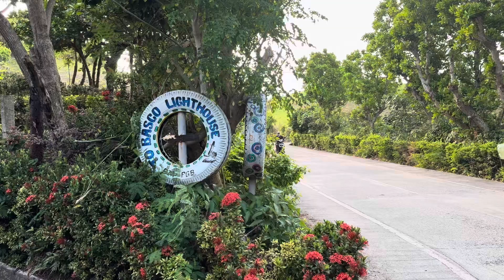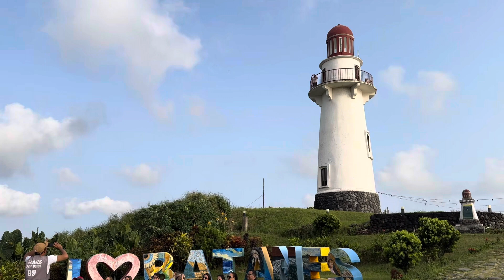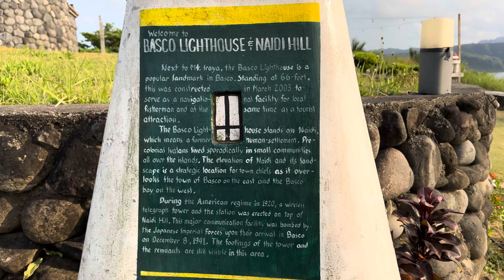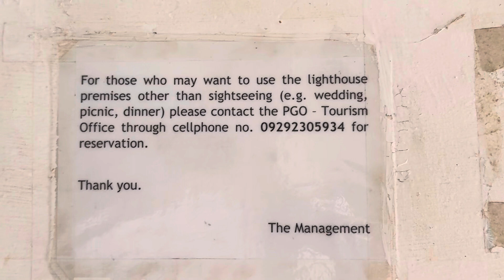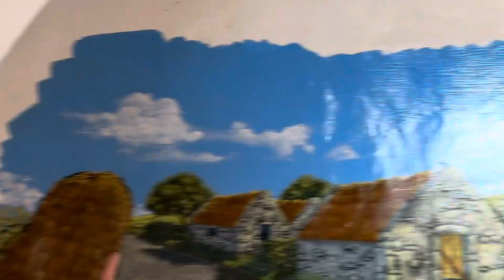BATANES TOUR LIGHT HOUSE